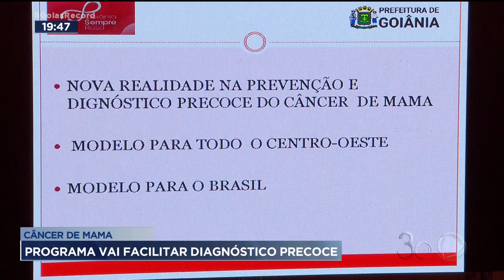CÂNCER DE MAMA: PROGRAMA VAI FACILITAR DIAGNÓSTICO PRECOCE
O CÂNCER DE MAMA É A DOENÇA QUE MAIS MATA MULHERES NO MUNDO. SÓ EM 2020, FORAM 685 MIL VÍTIMAS.